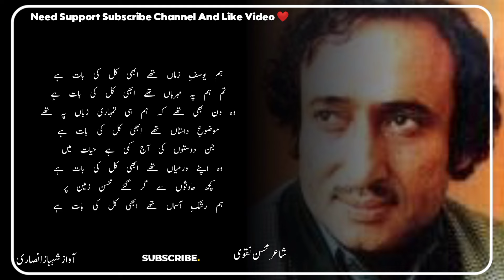Mohabbat Se Mukar Jana | Mohsin Naqvi Poetry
Poetry Sad Poetry In Urdu

Your Queries ...

sad poetry
sad shayari
sad status shayari
very sad
shayari
shayari sad
sad sayari
sad shayri
urdu poetry
poetry urdu
urdu shayari
shayari status
urdu shayari whatsapp status
urdu ghazal
ghazal
ghazal urdu
urdu ghazal 2023
new ghazal
ghazals in urdu
ghazal video
ghazals
urdu gazal
sad ghazal
latest ghazal
urdu ghazals
ghazal 2023
urdu gojol
sad ghazals
dard bhari ghazal
gazal
pakistani ghazals
pakistani ghazal
shayari
punjabistan shayari
punjabi shayari status
pakistani shayari
pakistani poetry
mirza ghalib
mirza ghalib shayari in hindi
ghalib shayari
tahzeeb hafi
tehzeeb hafi poetry status
tehjeeb hafi
tehzeeb hafi new mushaira
tehzib hafi
hindi poetry
hindi kavita
emotional poetry